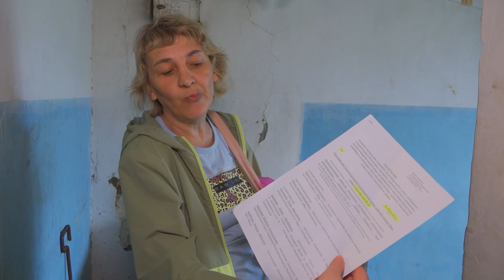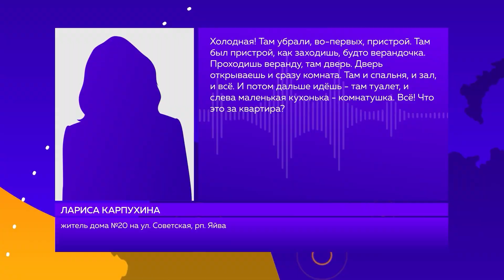Что с муниципальным жильём в Яйве?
🏢 ГДЕ ЖИТЬ?

В Яйве чиновники всеми силами пытаются решить квартирный вопрос. Из администрации Александровского района к нам в редакцию пришёл официальный ответ о ситуации с ветхим муниципальным жильем в посёлке. Есть ли решение? Расскажем далее.